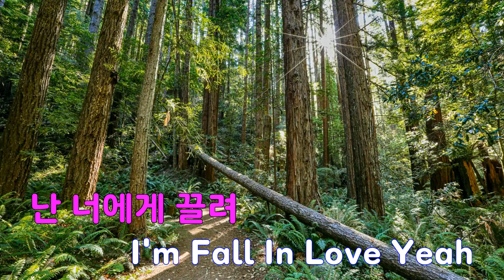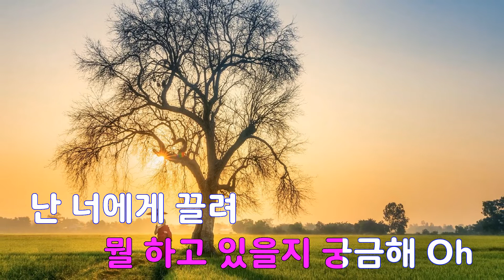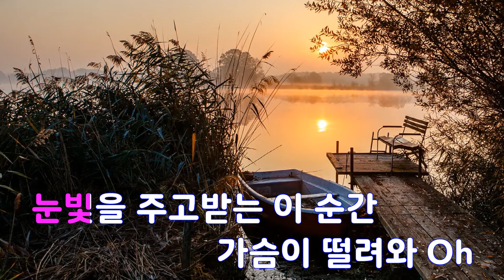[은성 반주기] 끌려 - 에이핑크(APINK)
끌려 - 에이핑크(APINK)
작사 ː MARCO, 작곡 ː MARCO